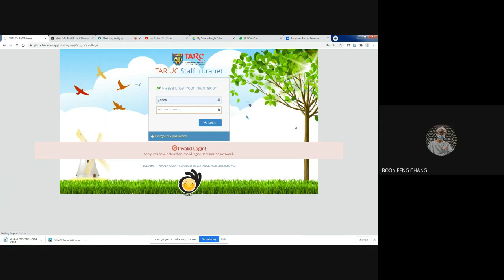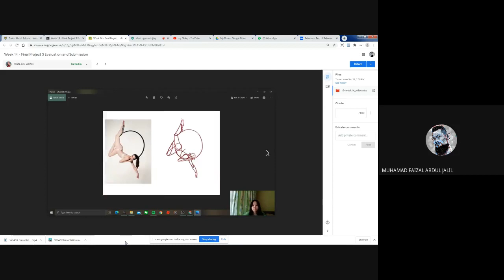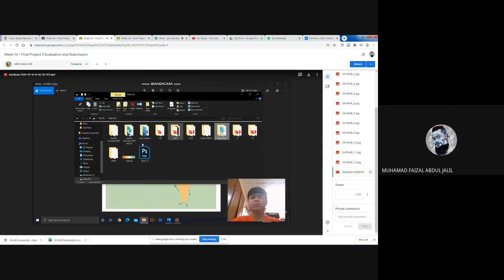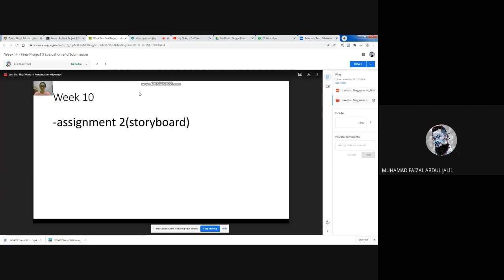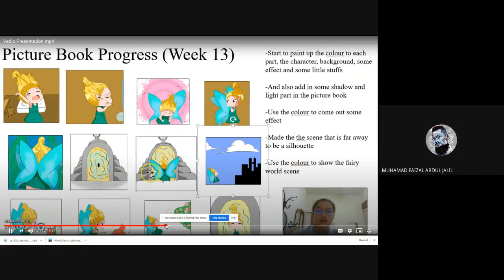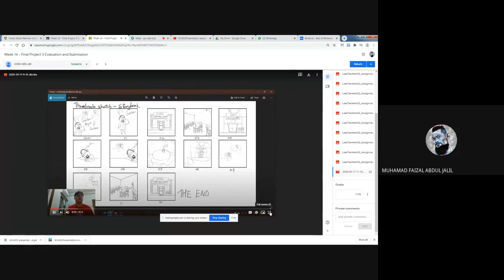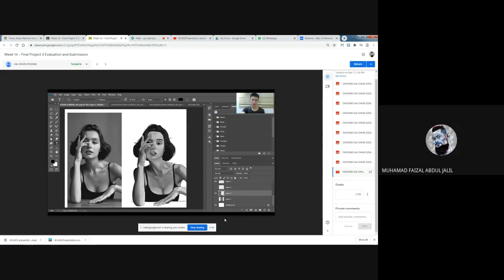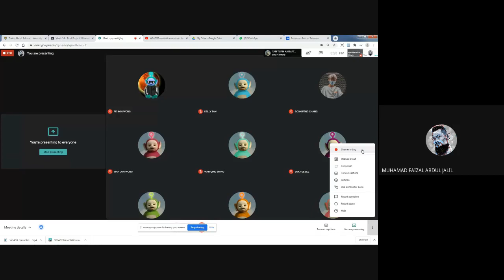W14G4 presentation submission